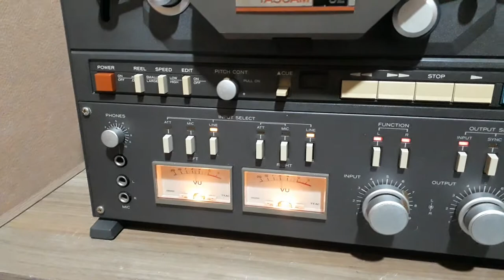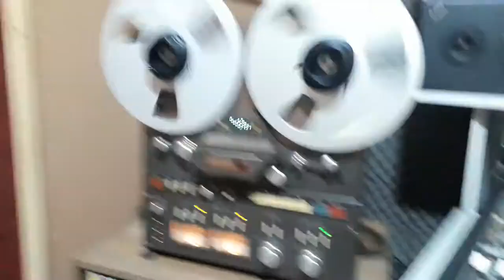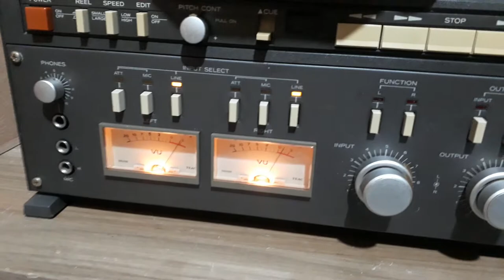Tascam 32 para Studio profissional. Desempenho full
Revisado. Realiping das cabeças com alinhamento de fita padrão 250 nW/m com frequências gravadas e reproduzidas a nível standard.